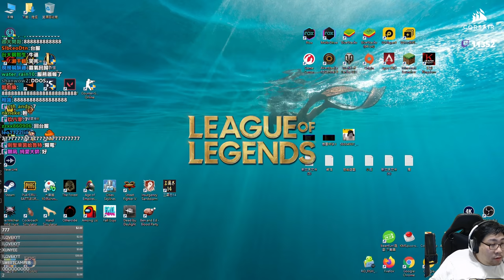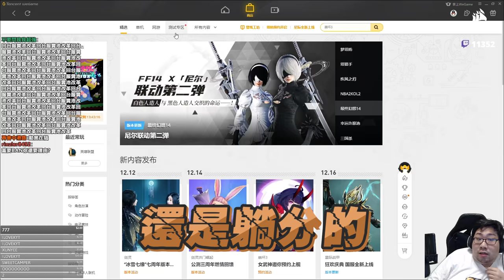【國動】當我把大嘴的嘴對準你的時候～等一下就是一陣口沫橫飛囉！看來我的AD是不是有點強啊？居然被官方制裁欸什麼意思啊！by醉拳甘迺迪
滑鼠: Corsair IRONCLAW RGB
耳機: Corsair VOID PRO RGB
鍵盤: Corsair K70 RGB MK.2 SE
椅子: Corsair T2 Road Warrior
綠幕: Elgato
擷取卡: Elgato
實況控制器: Elgato